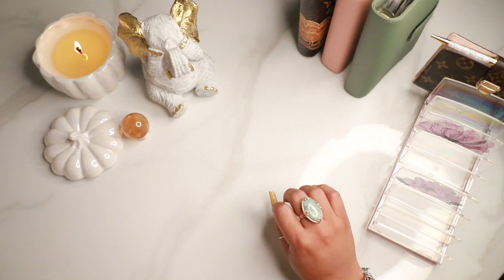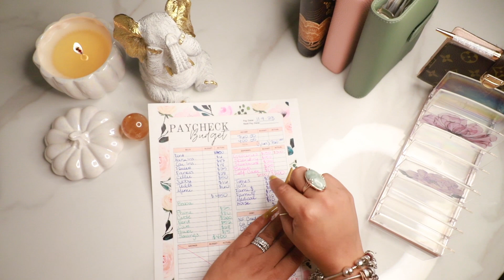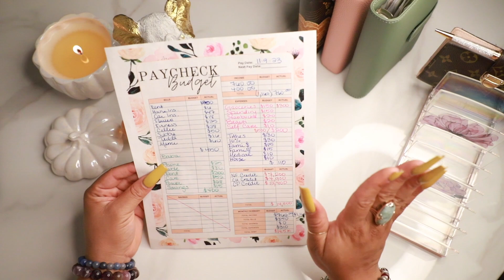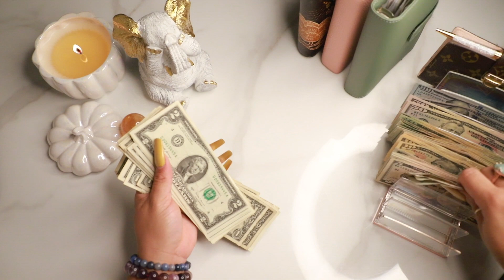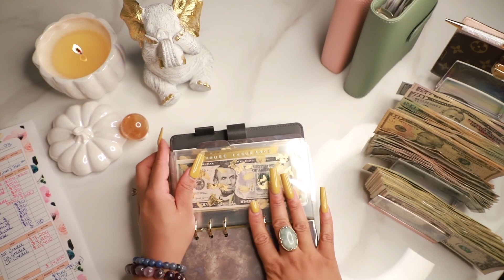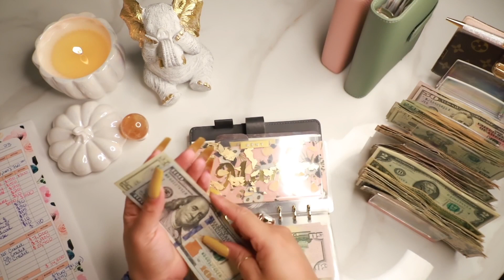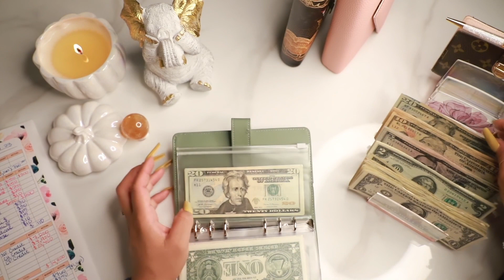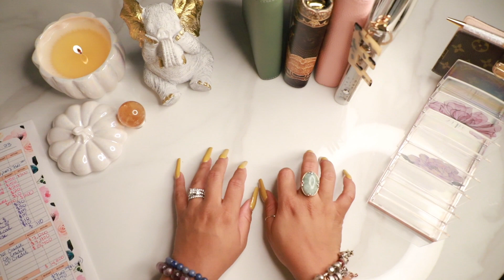Nov 2023🍁🦃 |Cash Envelopes|Sinking Funds| Budgeting | Artist Edition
Hi Loves!! ❤️

Here's Nov. Wk 2! ❤︎

We are BACCCKKKK! Baba and I have returned to Road Life, after having our beautiful wedding celebration! It is now time to Reup and Paydown some debts! We missed you all tremendously and are soooo excited to be back to cash-stuffing with our cash budgeting family!! Can't wait to catch up with everyone and catch up on your channels!🤎 Thanks and Enjoy!  🎭🎼🎬

🖤🖤Shoutout Corner🖤🖤

Products to Try:

Places to try in Reno,NV: